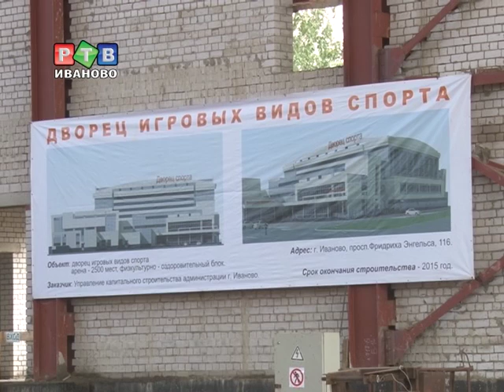Дворец спорта должен быть достроен к 2015 г.